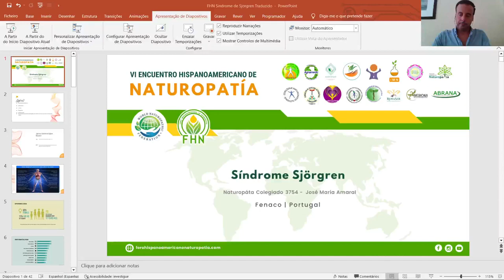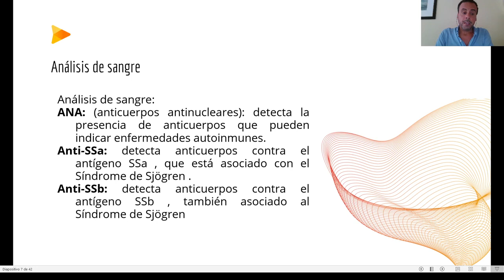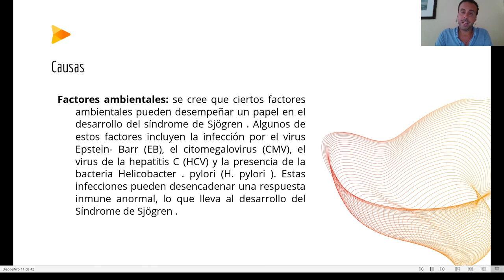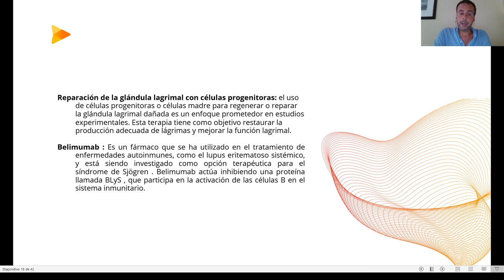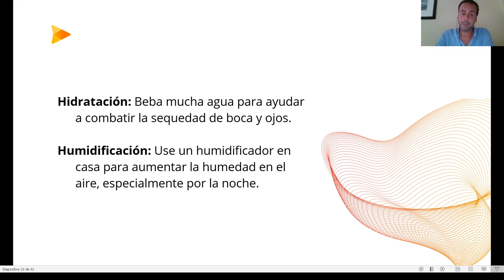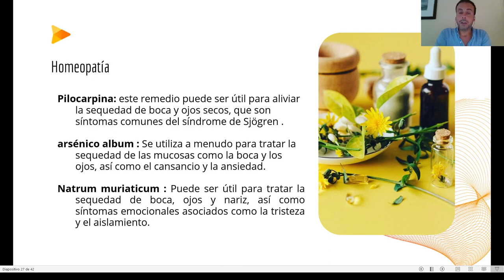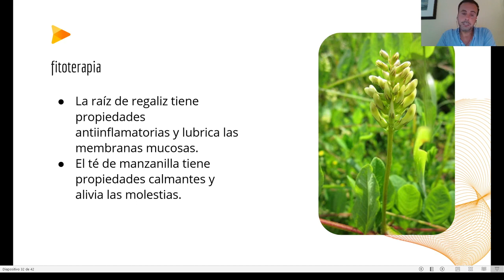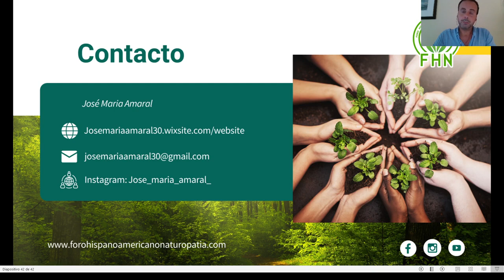VI Encontro Hispanoamericano Naturopatia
Querida FHN,

Quiero expresar mi más sincero agradecimiento por la oportunidad de participar en el VI Encuentro Hispanoamericano de Naturopatía y por permitirme presentar un video sobre el síndrome de Sjögren.

Fue un honor poder compartir mis conocimientos e investigaciones sobre esta enfermedad tan importante.

Agradezco enormemente el apoyo y la confianza que me brindaron al invitarme a formar parte de este evento.

 Me complace saber que mi contribución fue valiosa y pudo ayudar a aumentar la conciencia y comprensión sobre el síndrome de Sjögren entre los asistentes.

Además, quiero destacar la excelente organización y el esfuerzo de todos los miembros del equipo que hicieron posible el éxito de este encuentro. Vuestra dedicación y profesionalismo son realmente admirables.

Me siento agradecido por haber tenido la oportunidad de participar en este evento significativo y por haber conocido a
 profesionales tan apasionados y comprometidos en el campo de la naturopatía.

Una vez más, gracias a la FHN por brindarme esta maravillosa plataforma para compartir mis ideas y por su continua contribución al avance de la naturopatía en nuestra región hispanoamericana.

Con sincero agradecimiento